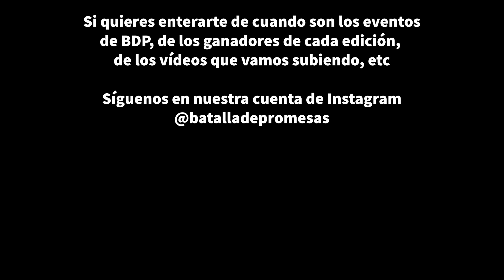(BEEF 😡) RIVERO QUING BONA vs BLAZIS J13 TACUV | BDP 3vs3 BIGTHREE (Cuartos)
Batalla realizada en el evento clasificatorio a la Big Three Nacional, organizado por BDP Batalla de Promesas y Big Three 2022.

Instagram BDP: @batalladepromesas

Instagram BigThree: @bigthree2k22

Instagram creador BDP: @goodjy_bdp